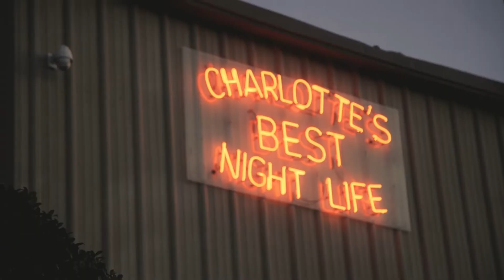Country 103.7 FM 50th Anniversary Stage of Stars Concert Two Lane Edition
It was the country music showcase you didn’t want to miss. It’s been 50 years since Country 103.7 hit the airways and we sure didn’t party like we were 50!

We celebrated with five of the biggest stars in Country music on the Coyote Joe’s stage. Thank you to Dierks Bentley, Jon Pardi, Darius Rucker, Carly Pearce, and Clay Walker for giving us an incredible show!